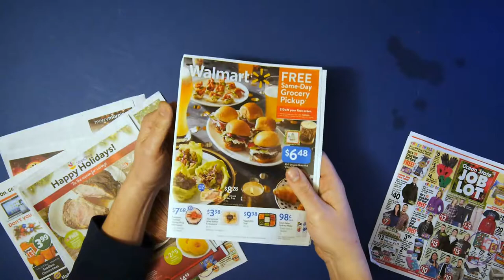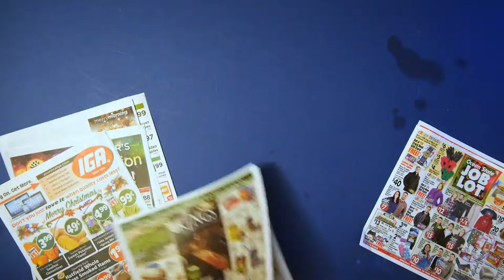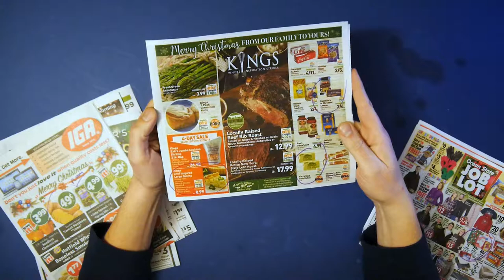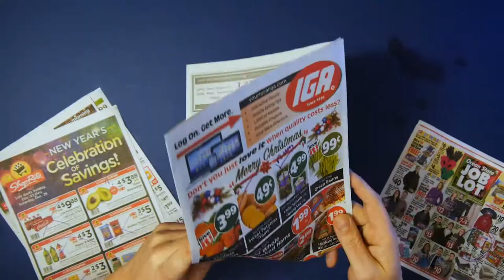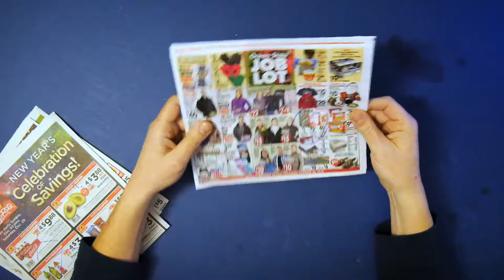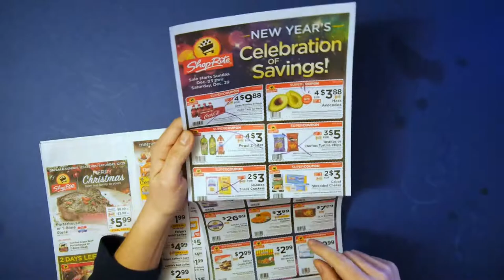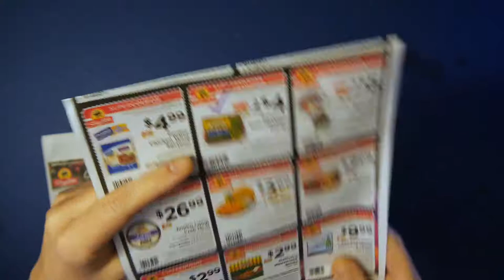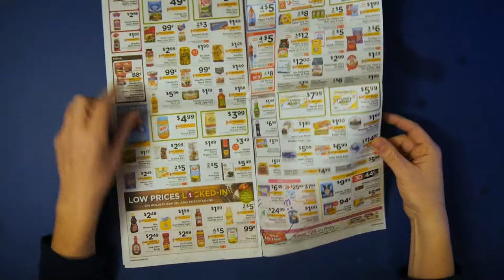NJ Supermarket Roundup December 21 2018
Welcome to the NJroute22.com Supermarket Roundup for December 21, 2018. Getting harder to find "super deals" that is for sure! The best you can hope for is a few nickels saved here and there. Unless you're into couponing, which is a full-time job as it is!